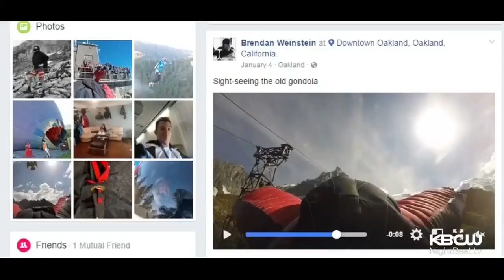Female Base Jumper Eludes Arrest In San Francisco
Two men were arrested but a woman evaded arrest after base jumping from atop a San Francisco hotel. Joe Vazquez reports. (3/1/17)